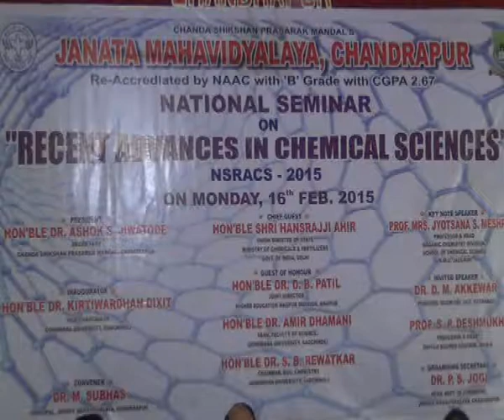Janta mahavidyalaya National Seminar,City Cable Samachar GTPL Chandrapur